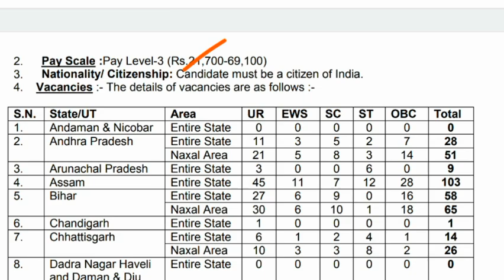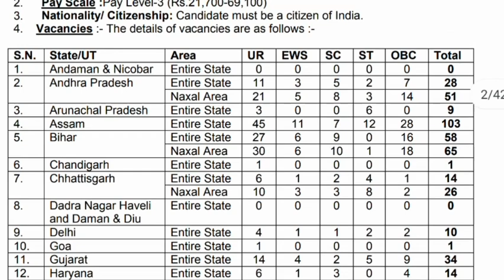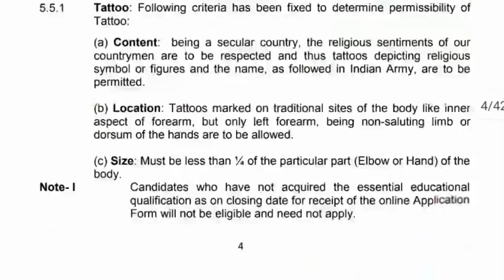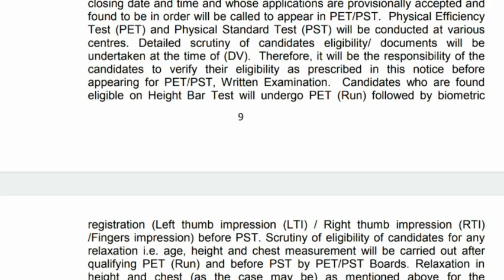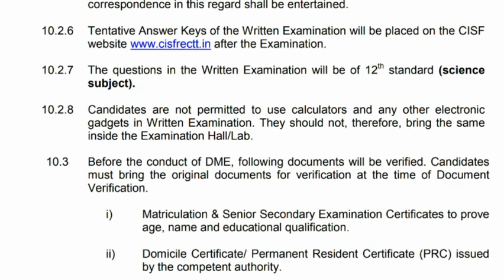తెలంగాణ రాష్ట్రంలో కానిస్టేబుల్ ఉద్యోగాల భర్తీకి నోటిఫికేషన్ విడుదల | CISF Recruitment 2022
AP Police Constable Minimum Education Qualification, TS Latest Job Updates 2021, AP Government jobs 2022, TS Govt Jobs, AP Police Constable Notification 2022, TS Police Jobs, apslprb, tslprb, AP Constable notification 2022, ap police constable recruitment 2022, tslprb constable syllabus, tslprb constable notification 2022, ts police constable age limit and upper age limit details, ap police constable physical standard tests, ap police constable physical endurance tests